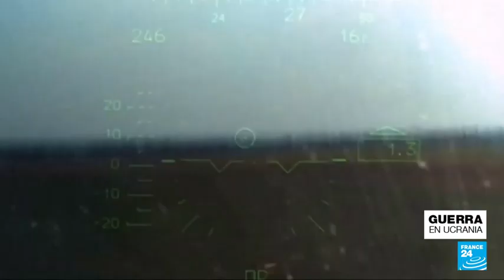Gobierno polaco atribuyó impacto de misil a un posible "accidente desafortunado"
¿Punto de inflexión en la guerra rusa en Ucrania? Por primera vez en casi nueve meses de conflicto un misil cae en un país de la Unión Europea y miembro de la Organización del Tratado del Atlántico Norte (OTAN). El presidente de Polonia, Andrzej Duda, afirmó que el proyectil que cayó en su país fue "probablemente un incidente desafortunado" de la defensa aérea ucraniana.